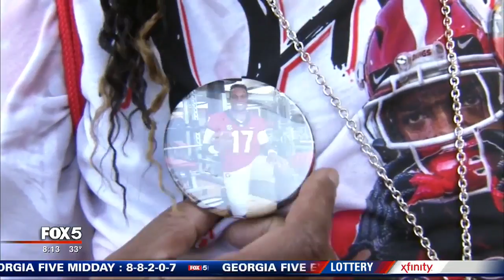UGA linebacker, mom share bond, faith